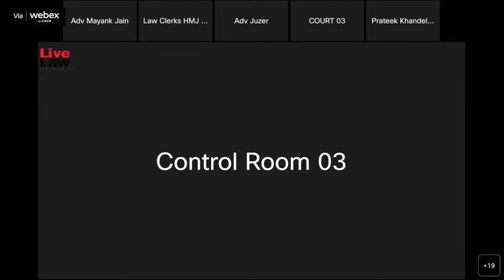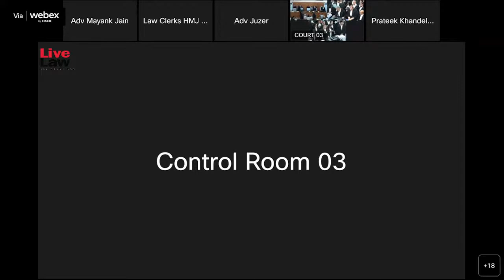SUPREME COURT LIVE- Dawoodi Bohra Case- FALI NARIMAN